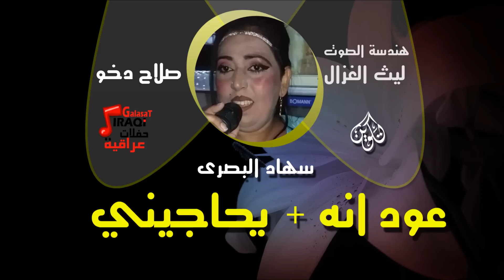سهاد البصرى - عود انه و يحاجيني